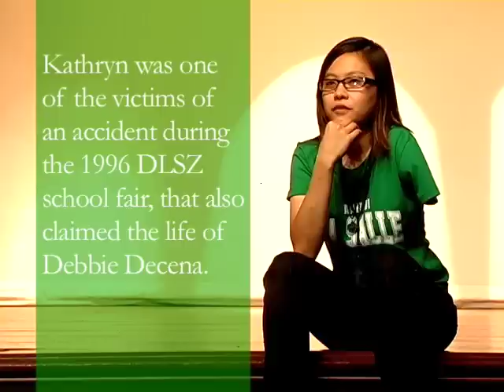Voices: Kathryn Tan - De La Salle Zobel Alumni Association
The Voices Series takes a closer look at some of the alumni of De La Salle - Zobel to better understand how the school helped them become the individual they are now.

Kathryn Tan, batch 04, lost her arm during an accident at the school fair in 1996. Still, this did not stop her for pursuing her passion for playing basketball. With a lot of hard work and perseverance, she played for a competitive Zobel team up to her graduation from high school.

First of a series.

Produced by psychoCOW productions and the DLSZAA.